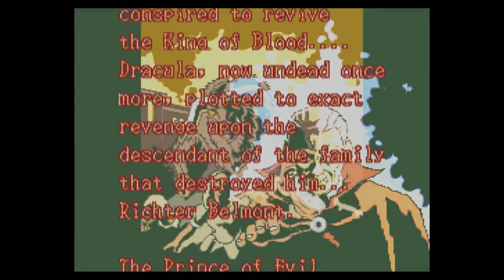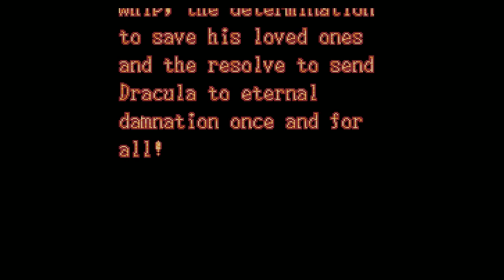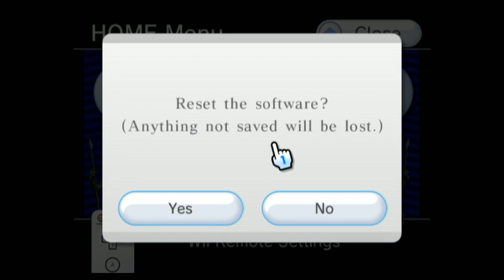CASTLEVANIA DRACULA X CHRONICLES [SNES Wii U VC]